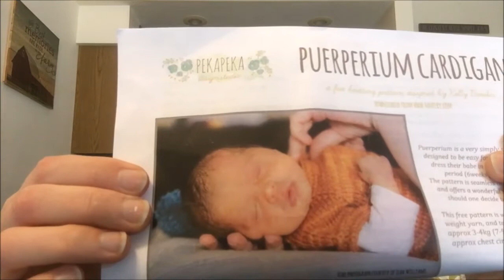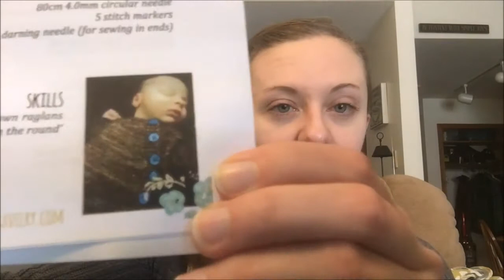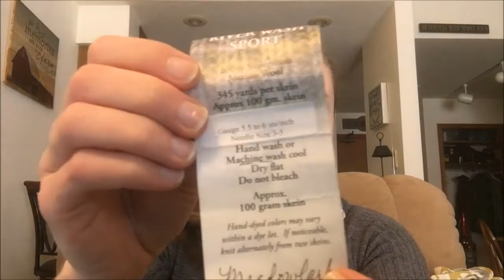Driftless Knitting: Episode 58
Join me for episode 58 of Driftless Knitting, my podcast all about knitting, fiber, and yarn!